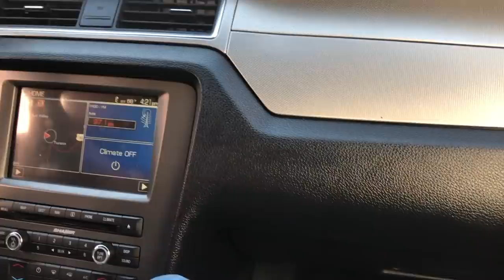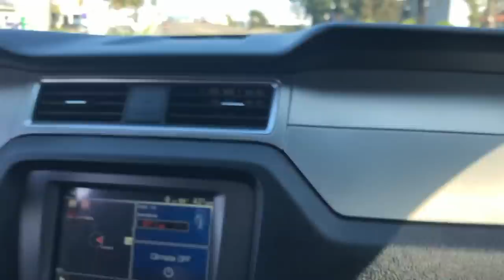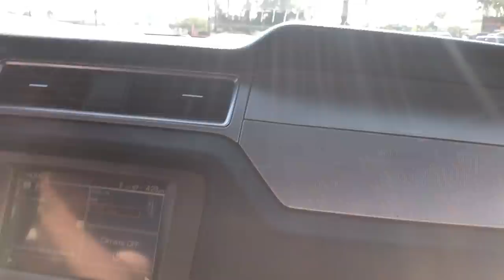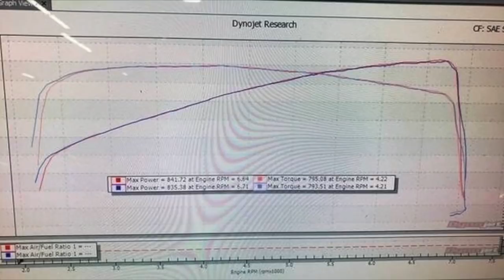Taking delivery of my 1,000hp 5.8L Shelby GT500!!!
What a journey this has been! Cannot wait to show you guys what's in store for this build and channel. I will also work on the descriptions from videos on out, like I did previously.